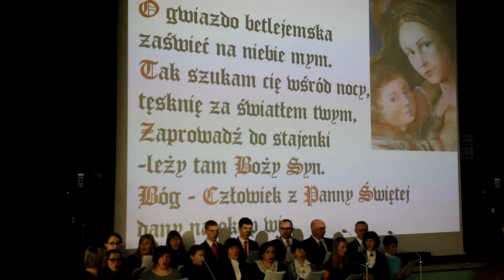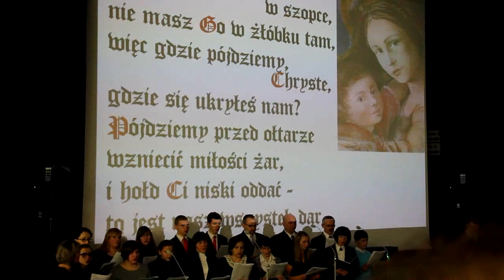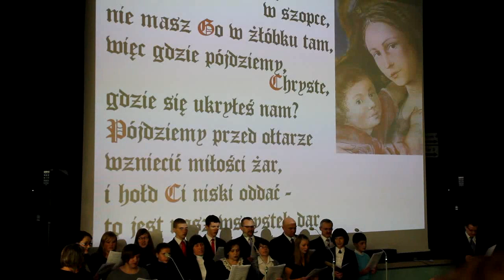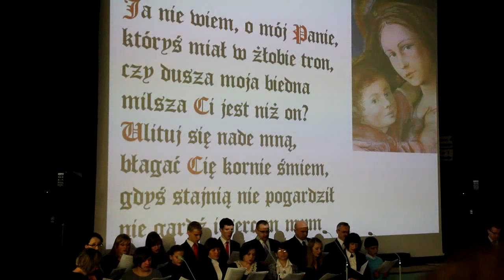Wspólne Kolędowanie 13 01 2013r Przemyśl